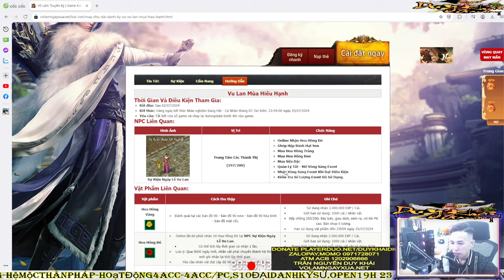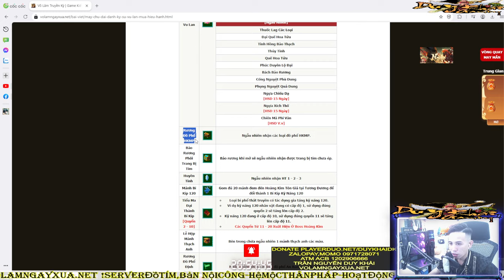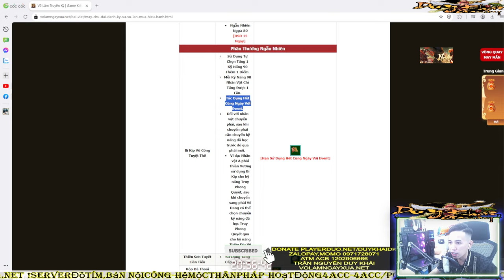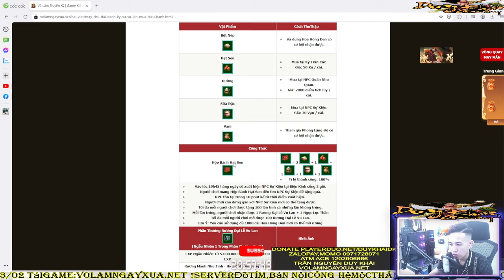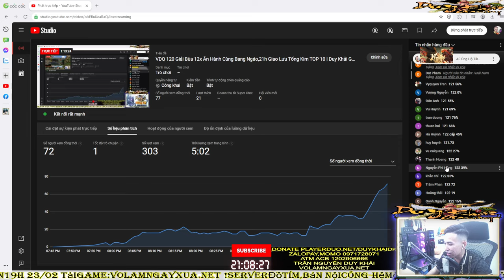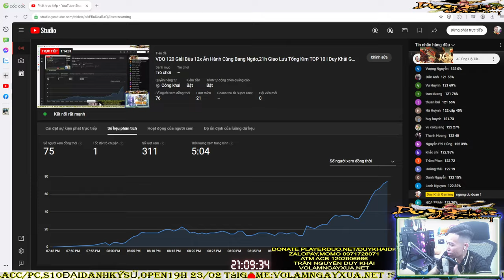Võ Lâm 1 | VDQ 120 Úp Mạnh Cấp Ăn Max 2 EVENT Xu + KV Vu Lan Mùa Hiếu Hạnh Cái Kết | Duy Khải Gaming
💰 ACB : 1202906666 ( Trần Nguyễn Duy Khải )
💰 Ví Momo: 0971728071 ( Trần Nguyễn Duy Khải )

► Cấu hình máy của mình :
●Mouse : MSI DSB1 DPI 900
●Keyboard : Eblue EKM 768
●Headphone : Dareu VH350s
●Webcam :Webcam  A4Tech 1080p , Logitech B525 HD 720P